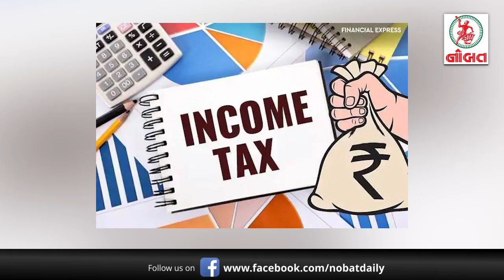નોબત ન્યૂઝ ફ્લેશ 09-01-2021 :- કોરોના વેક્સિનેશનની તારીખ જાહેર પણ કિંમત અંગે સસપેન્સ